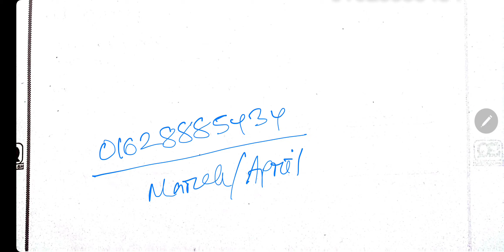Complex Analysis Suggestions 2022 ।। জঠিল বিশ্লেষণ সাজেশন ।। অনার্স ৩য় বর্ষ